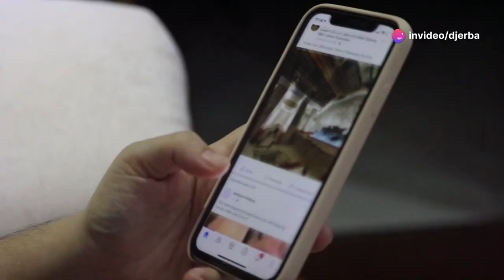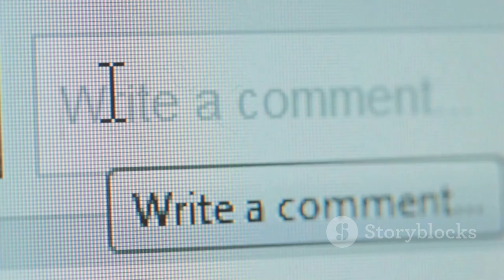رأي الناس في الشركات الأهلية: هل هي فكرة جيدة أم فاشلة؟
آراء الناس حول الشركات الأهلية في تونس، مستندين إلى تعليقات متنوعة عبر وسائل التواصل الاجتماعي. نناقش الأفكار المثيرة والسخرية حول واقع هذه الشركات، من توظيفها كوسيلة لتحقيق الأجندات السياسية إلى التحديات الاقتصادية التي تواجهها. هل هي فعلاً فرصة للإصلاح، أم مجرد شعارات فارغة؟